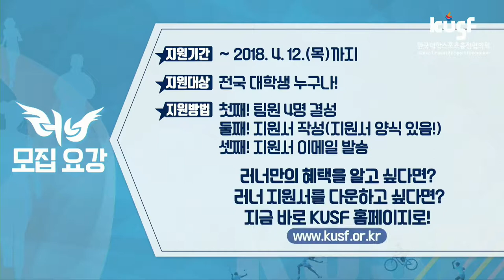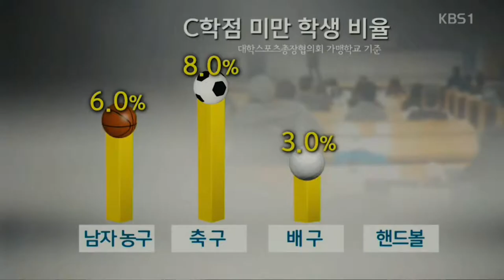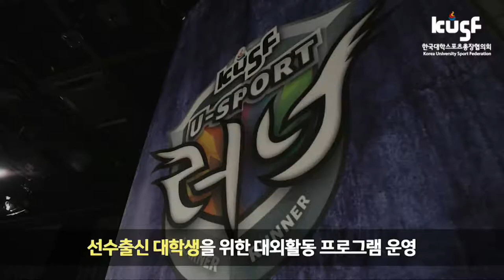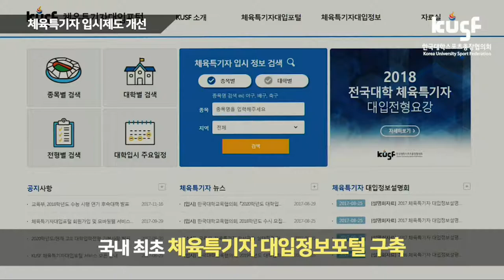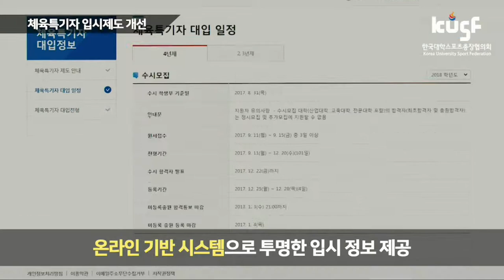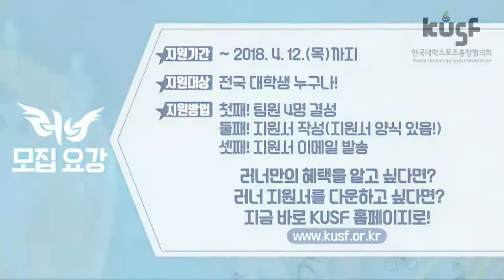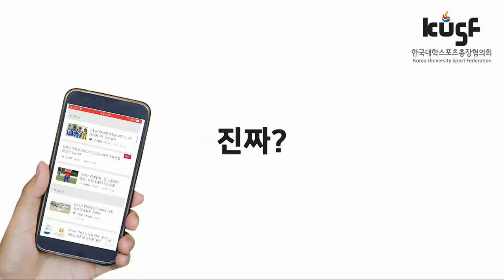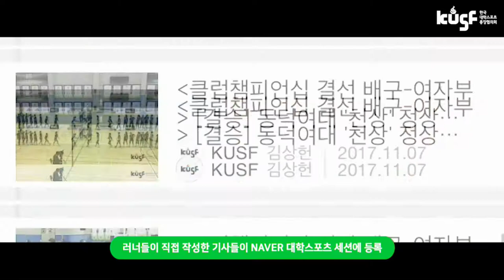[2018 KUSF 대학농구 U-리그 여자부] 180406 단국대vs광주대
대학농구 여자부